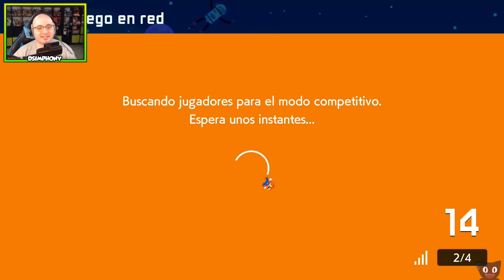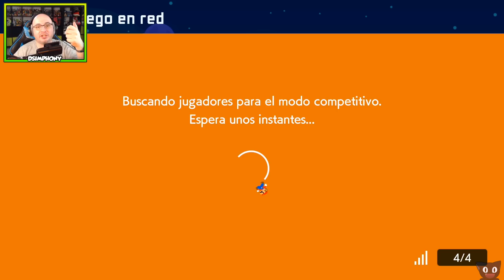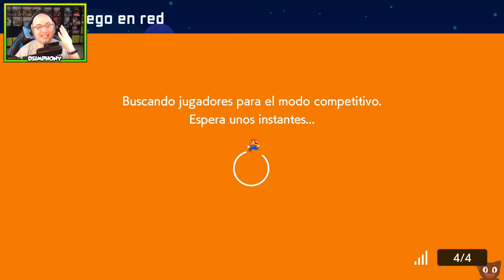¡Mario, tienes la cara muy dura! - Super Mario Maker 2 (Online) DSimphony